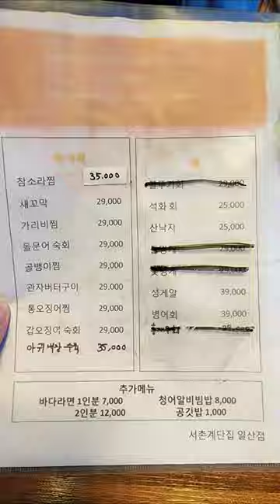서촌계단집에서!!